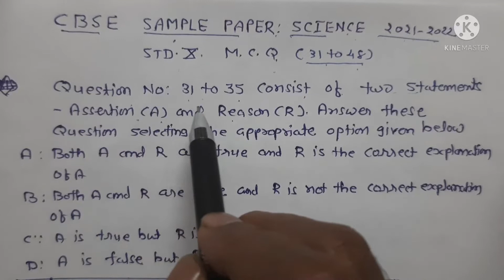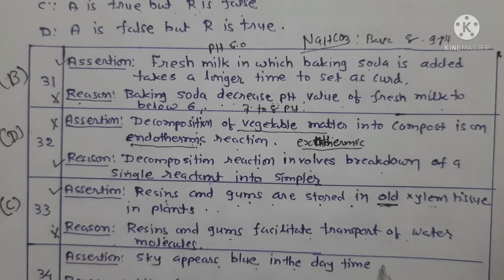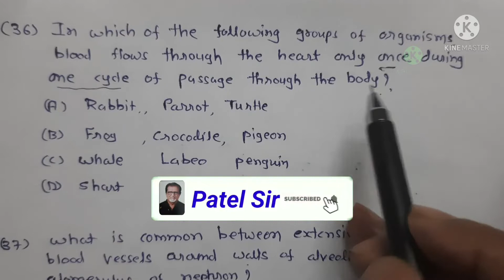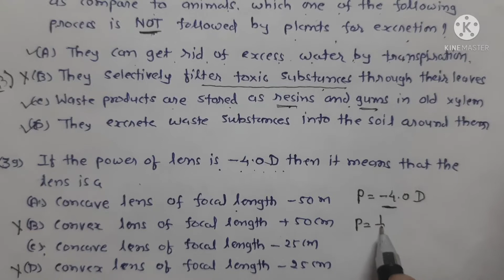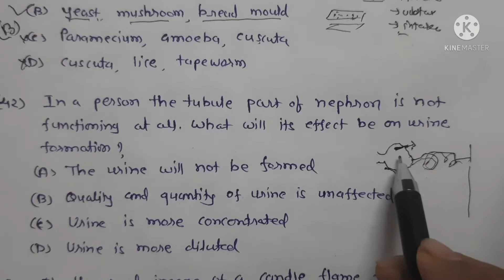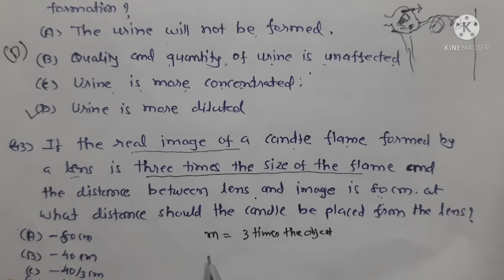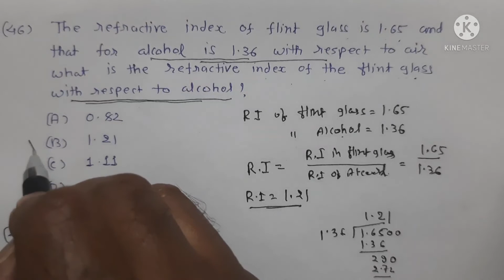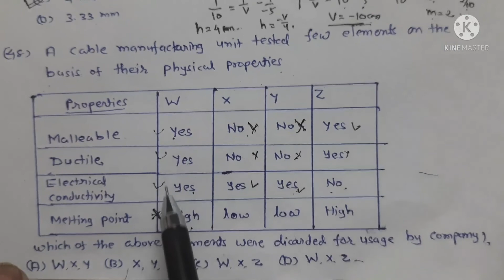CBSE /STD:10:SCIENCE SAMPLE PAPER /M.C.Q 31 to 48 Sankalp /Patel Sir